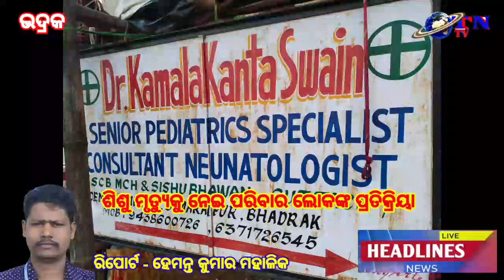ଭଦ୍ରକରେ ଶିଶୁ ମୃତ୍ୟୁକୁ ନେଇ ପରିବାର ପକ୍ଷରୁ ପ୍ରତିକ୍ରିୟା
Otn tv
the super fast news
Spot news ,
Breaking news
all odisha news
most important news
all india news
sad news
one to one programs
special story
big breaking
face to face
fakirpur local news